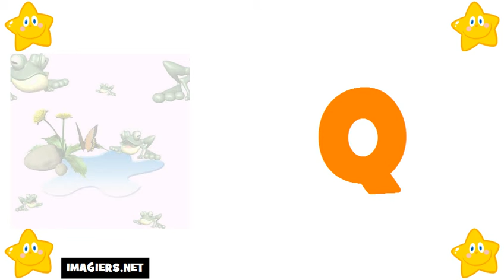aprenda francês # aprendendo frances